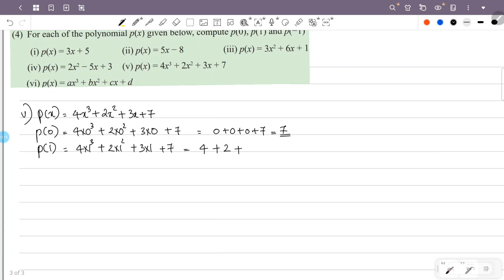class 9 maths chapter 10 polynomials page 184 question 2 3 4 kerala syllabus scert part 5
This video is about class 9 maths chapter 10 polynomials page 184 question 2 3 4 scert new textbook kerala syllabus part 5

1) class 9 maths chapter 10 page 184
2) STD 9 maths chapter 10 page 184 question 2 3 4
3) maths class 9 chapter 10 page no 184
4) 9th standard maths chapter 10 page 184
5) polynomials class 9 maths page 184